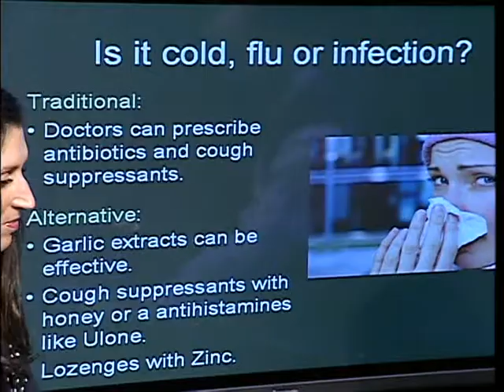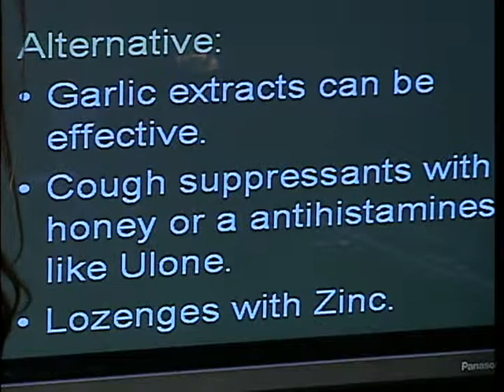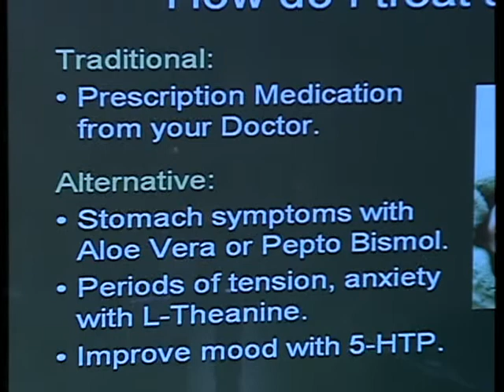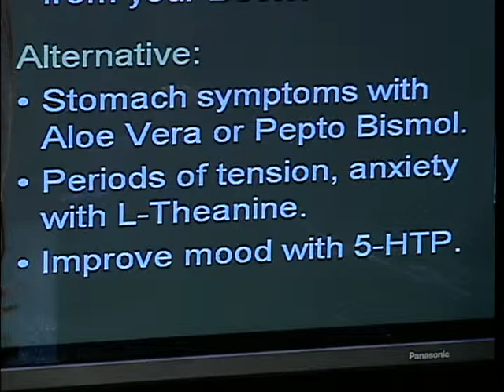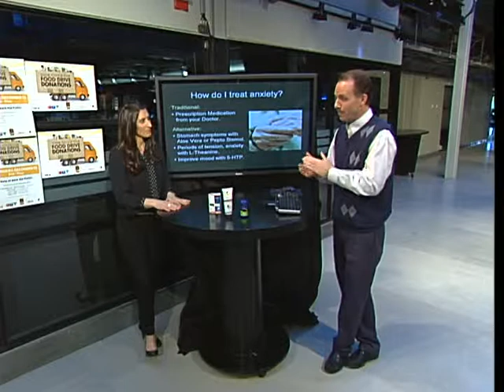Ask the Experts: Watson's Pharmacy and Wellness Centre 1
Pharmacist Scott Watson of Watson's Pharmacy and Wellness Centre was today's Ask the Expert on CTV Morning Live